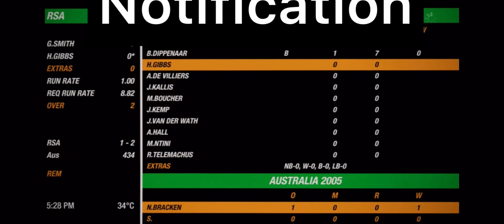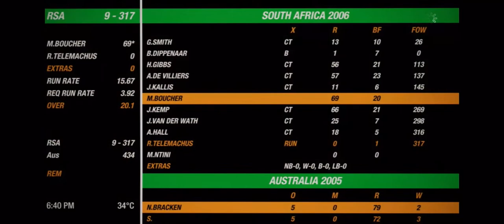South Africa vs Australia cricket 19